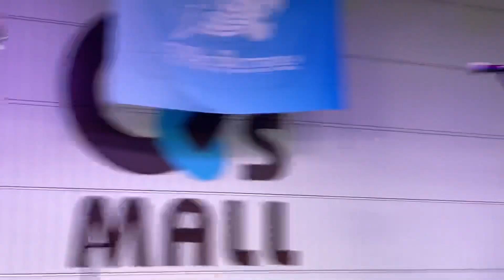北原ゆか GATE アベテンストリート③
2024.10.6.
アベテンストリートバタフライ
アーティスト:北原ゆか